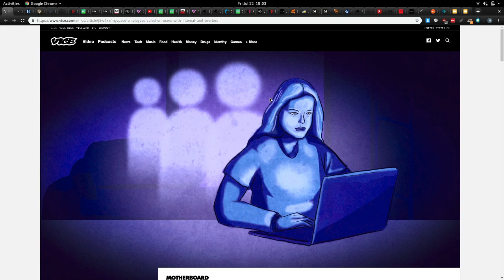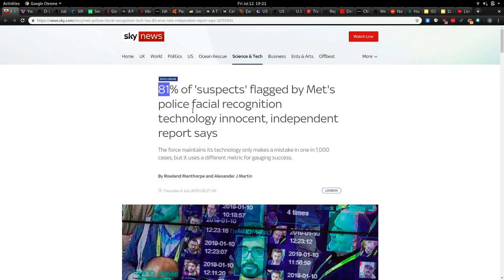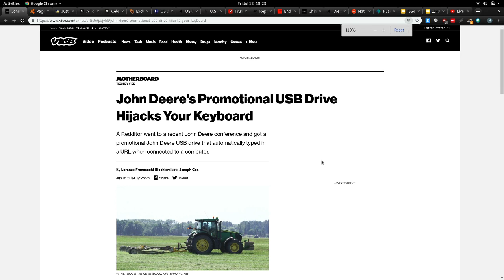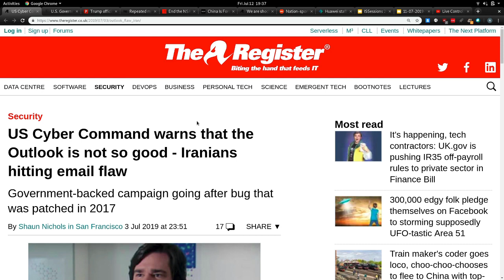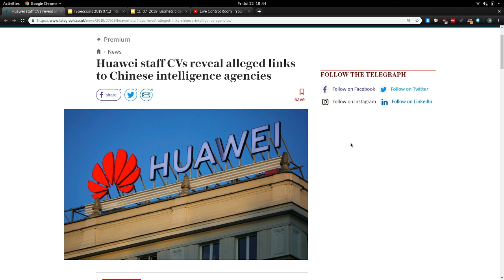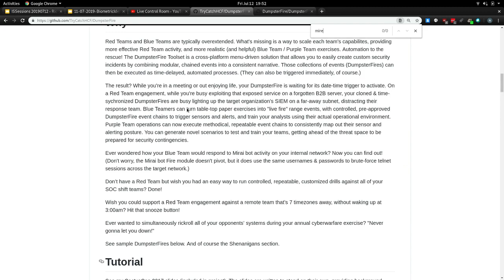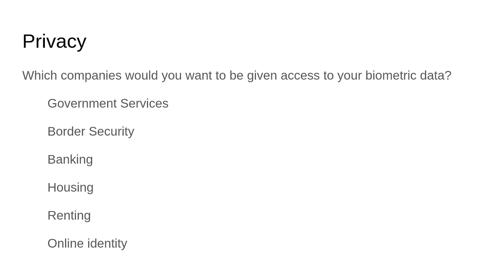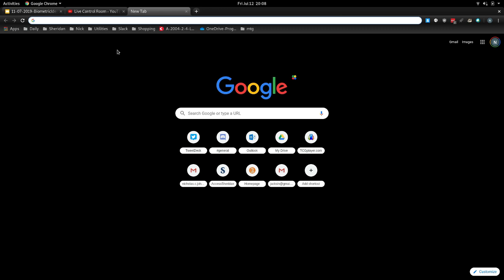ISSessions Club Meeting 2019-07-13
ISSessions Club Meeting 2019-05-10